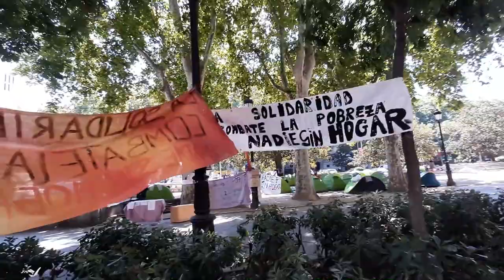E A PLAZA DE CIBELES - COMO É LINDA!